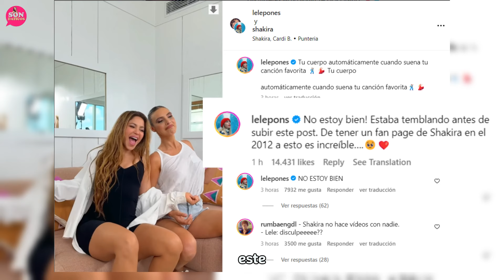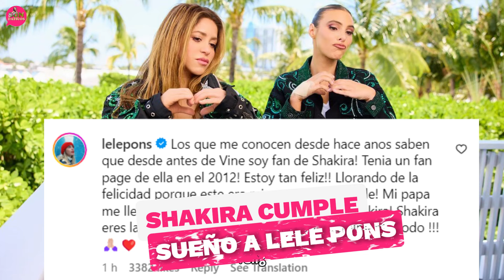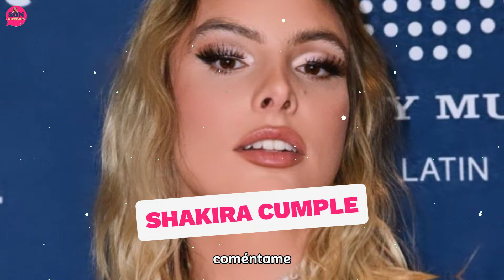Shakira vs Lele Pons: Del deseo a la realidad | Shakira, el genio de la lámpara.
Shakira vs Lele Pons: Del deseo a la realidad | Shakira, el genio de la lámpara. Enteráte de todos los detalles aquí
Noticias de tus famosos y celebridades favoritas.

Nuestra misión es:  Compartir, entretener e informar❤️